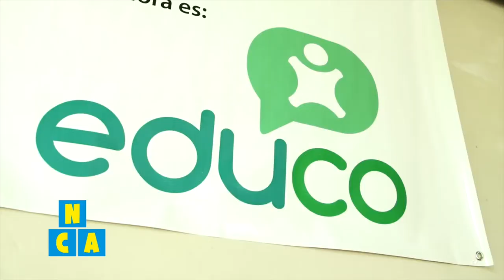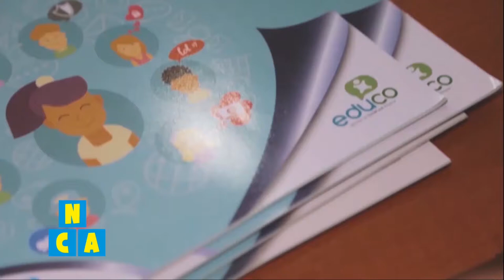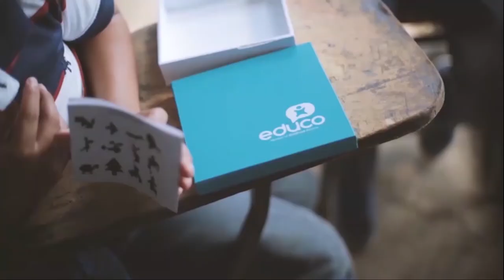Importancia de la educación inicial - Niños, Cámara, Acción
Yang Herrera, técnico de proyecto de Educo, explica la importancia que tiene la educación inicial para los niños y niñas.